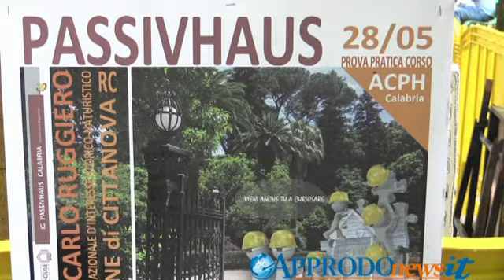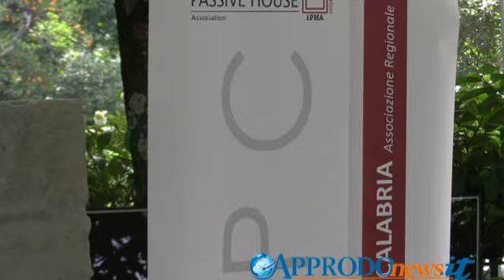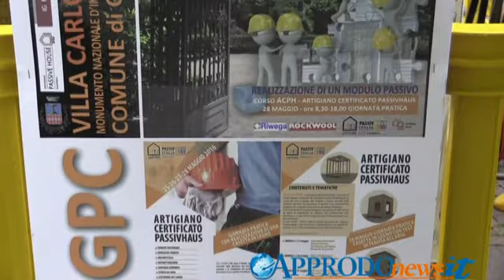Cittanova, edilizia sostenibile per il risparmio energetico servizio